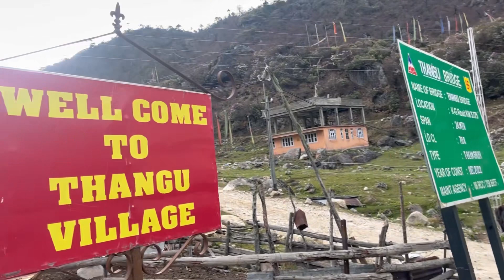PART 3 || Finally reached The Gurudongmer || Sikkim Vibes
Finally reached The Gurudongmer || Part - 3 || Sikkim Vibes